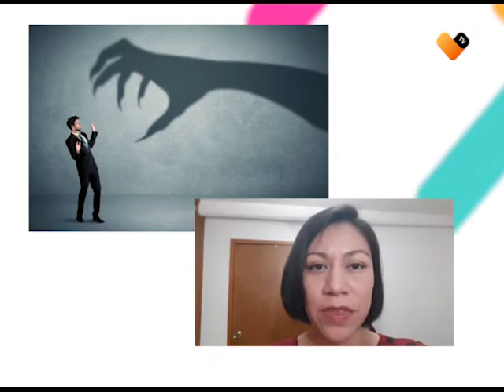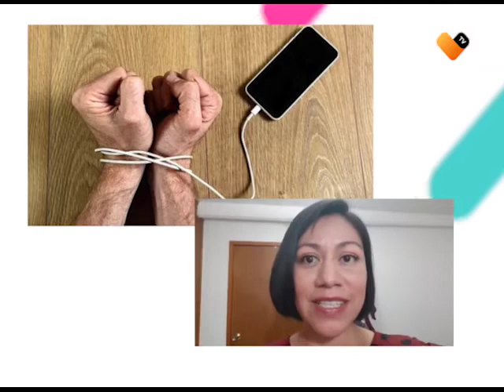¿TIENES ALGUNA DE ESTAS FOBIAS EXTRAÑAS?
La Psicóloga Ale Reyes nos habla sobre algunos de los miedos más extraños que puede tener una persona.